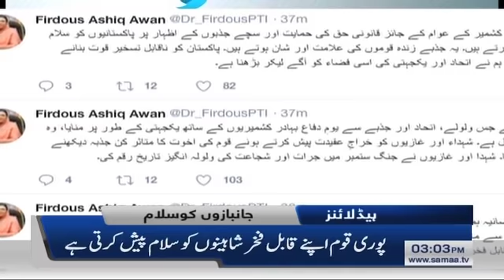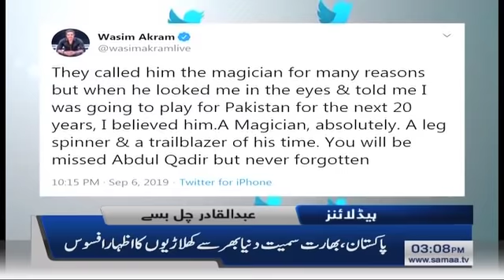Samaa Headlines - 3PM - 7 September 2019